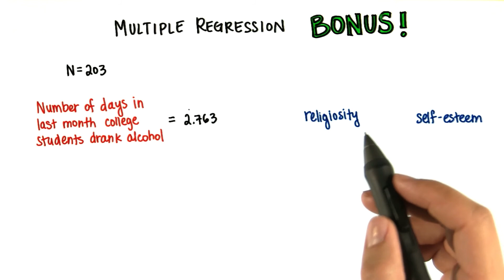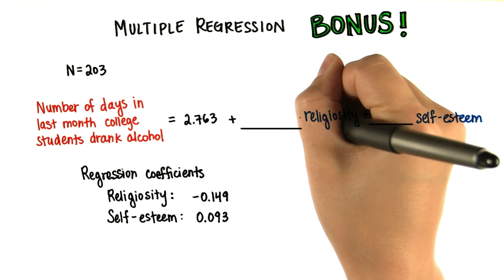"Alcohol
This video is part of an online course, Intro to Inferential Statistics.